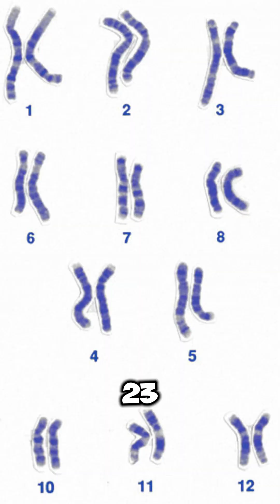This Girl Can't Feel Pain or Hunger!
This is the unbelievable story of Olivia Farnsworth — the girl who can’t feel pain, hunger, or fatigue. Born with a rare chromosome deletion, she’s known as the “real-life superhuman,” but her condition is far more dangerous than it sounds. Discover how Olivia survived a car accident without realizing she was injured, and why her life requires constant medical monitoring. This shocking genetic case has stunned scientists around the world.